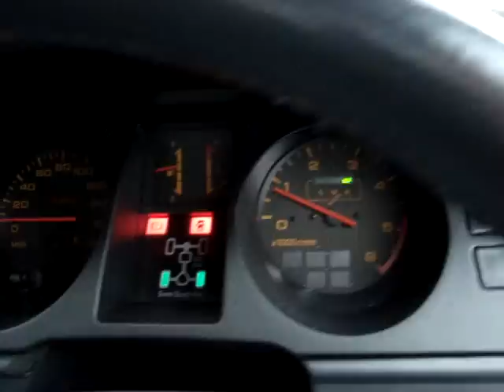Two Door TURBO DIESEL SUV MITSUBISHI PAJERO WALK AROUND VIDEO 4X4 RHD IMPORT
turbo diesel 4x4 pajero walk around video 2 door 2.5L turbo diesel.